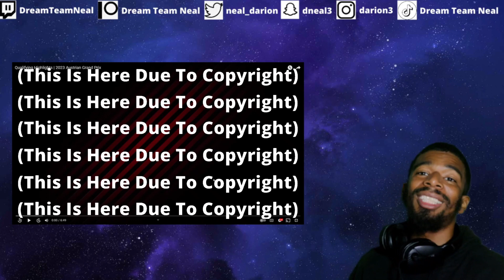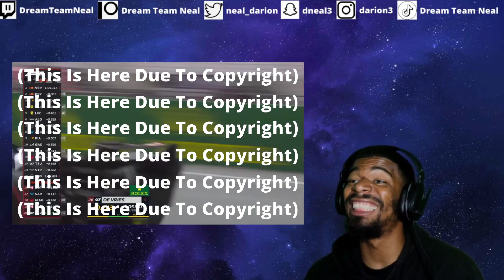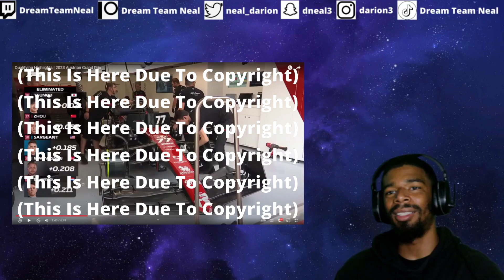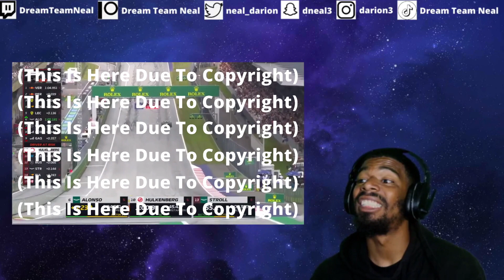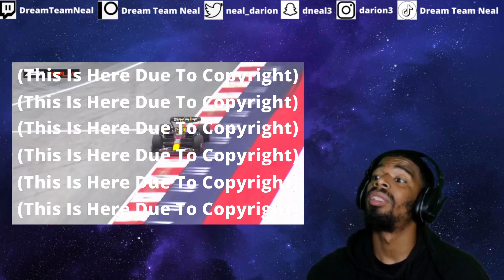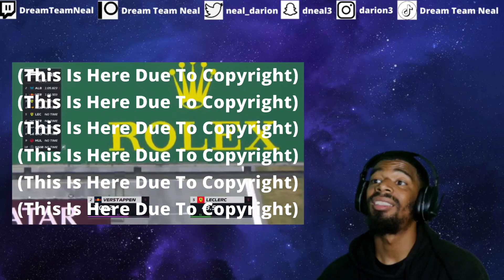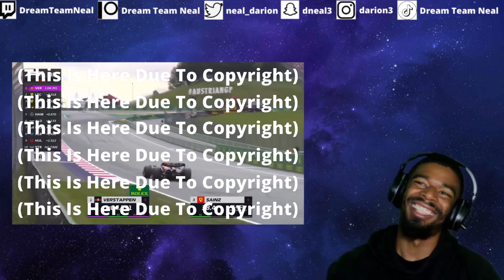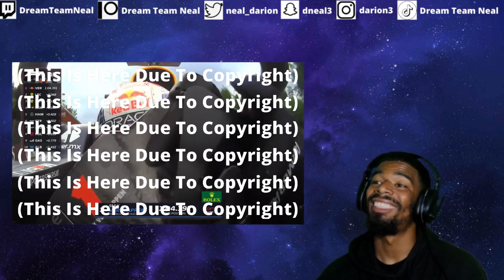Qualifying Highlights | 2023 Austrian Grand Prix | DTN REACTS